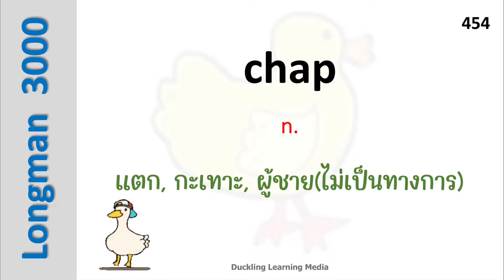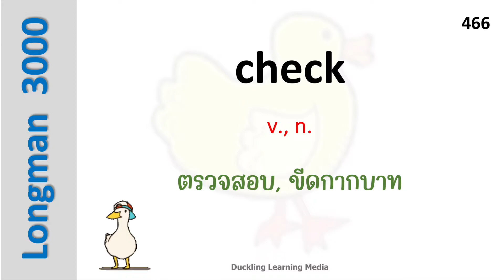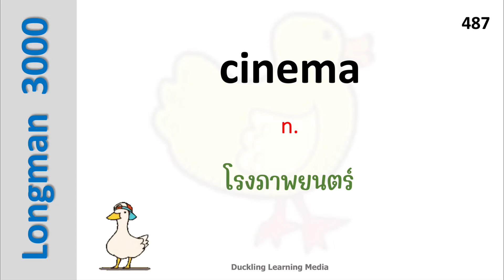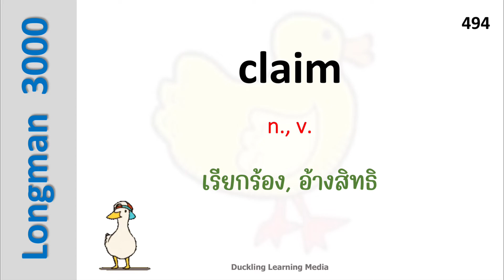EP.10 - chance | change | channel | chap | chapter